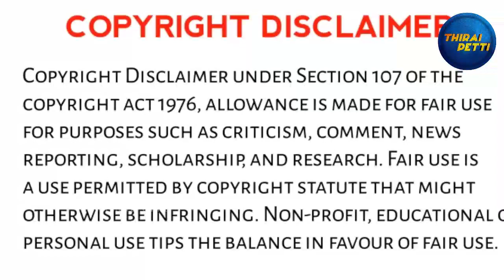Sun Pictures Mega Announcement | 4 Movies Update